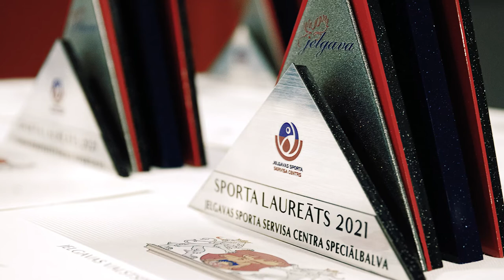Jelgavas "Sporta laureāts 2021"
Maija pēdējā nedēļā Jelgava svin Pilsētas svētkus un svētku kulminācija ir no 27. līdz 29. maijam. Jelgavas Pilsētas svētku devīze ir "Mēs esam Jelgava", un kurš būtu vēl iederīgāks laiks, lai palepotos ar jelgavniekiem? Šoreiz tie ir cilvēki, kuri 2021. gadā guva panākumus sportā.

0:00:10 Gada sportiste olimpiskajos sporta veidos MELĀNIJA ČAMANE
0:03:08 Gada sportists olimpiskajos sporta veidos EDGARS KRŪMIŅŠ
0:06:36 Gada treneris olimpiskajos sporta veidos JURIS LAURIS
0:11:32 Gada sportists neolimpiskajos sporta veidos KRISTAPS BLŪMANIS
0:16:34 Par ieguldījumu sportā ĒRIKS GASPAROVIČS
0:22:22 Gada sporta spēļu komanda VK "JELGAVA"
0:26:06 Gada sporta skolotājs MARIJA NELSONE
0:28:59 Gada perspektīvākais sportists KĀRLIS DUMPIS
0:32:19 "Sporta servisa centra" speciālbalva ROBERTS LAGZDIŅŠ
0:36:39 "Sporta servisa centra" speciālbalva EDGARS BERGS